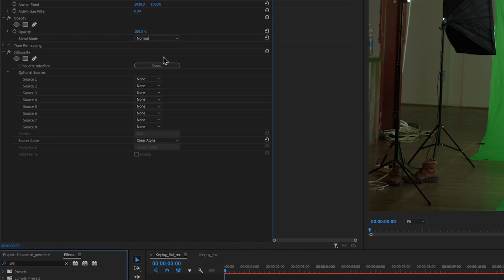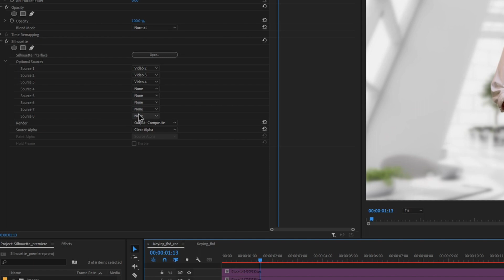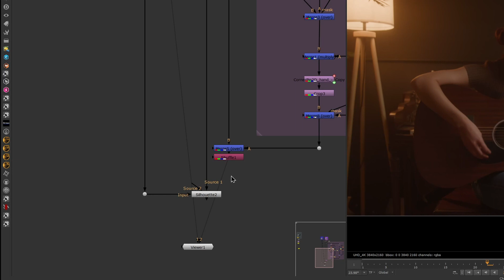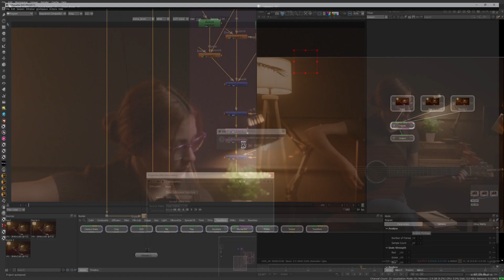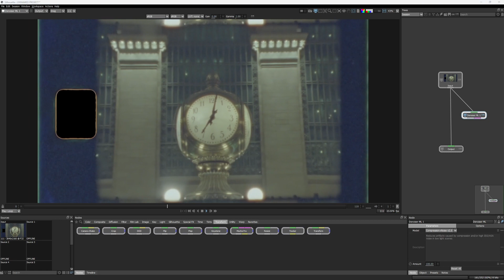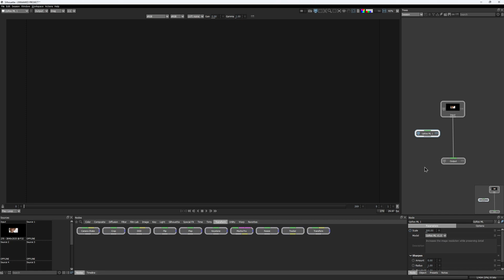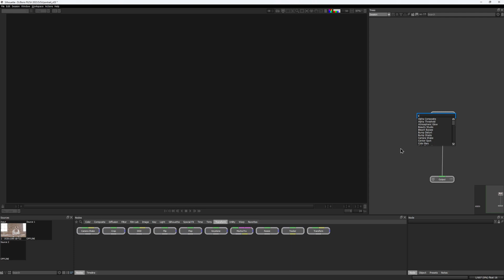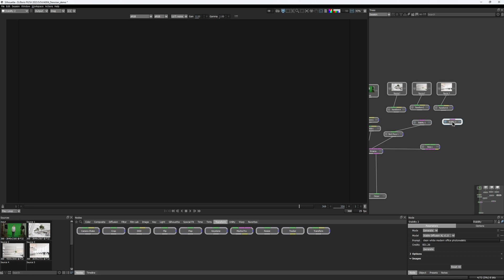Boris FX Silhouette 2023.5 - New Project Templates & ML tools updates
Join us for a dive into the exciting new features in Silhouette 2023.5! Discover the power of UpRes ML, Denoiser ML, and Generative AI for enhanced image processing and stunning visual results.

00:00 Intro
00:21 Primatte template
02:35 Regrain Template
03:50 Automatic grain sampling
04:14 Denoiser ML
06:13 UpRes ML
08:37 New Stable Diffusion XL model